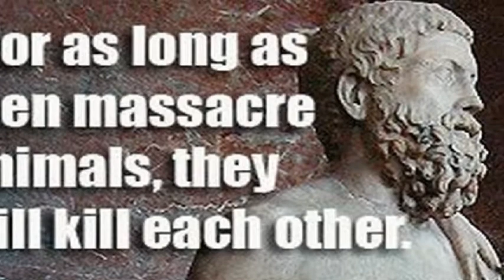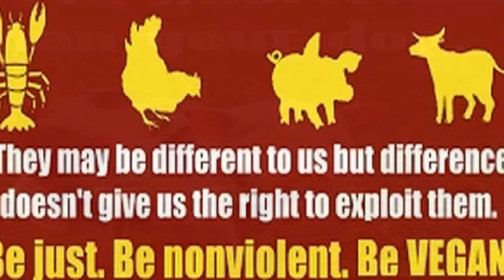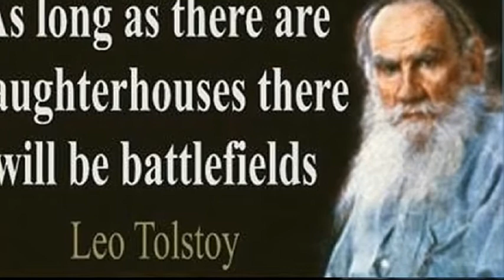Vegan/GoVegan/WhyVegan/비건/고비건/채식(019)